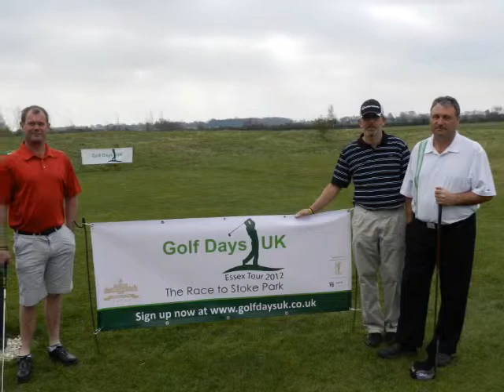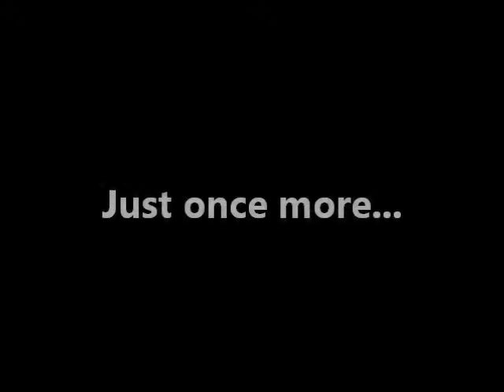Golf Days UK Essex Tour 2012 Highlights & Bloopers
Check out the highlights from the year on the Golf Days UK Essex Tour 2012 - The Race to Stoke Park... and some bloopers!